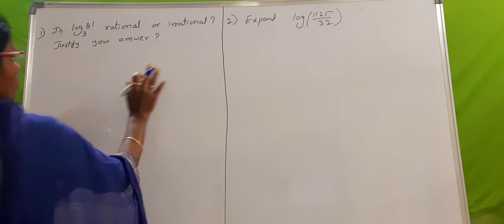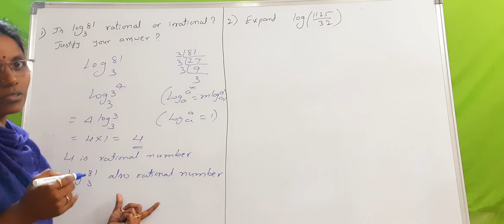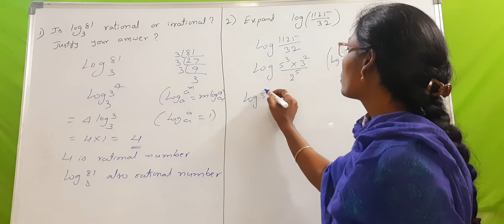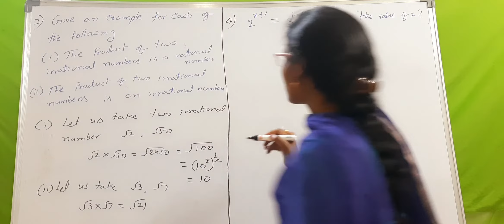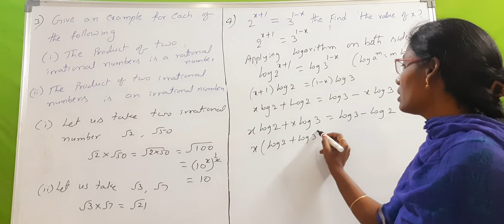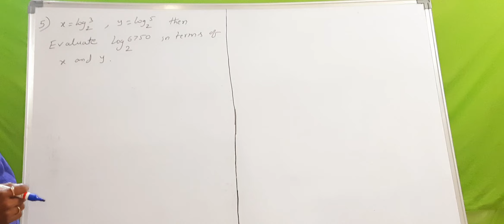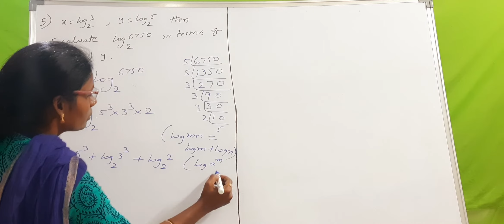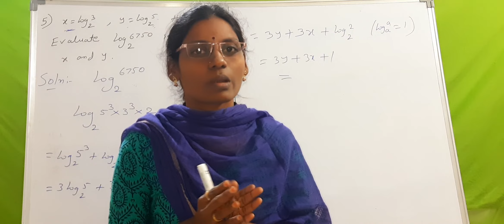Real Numbers | Chapter 1 | Logarithms • Important Questions | V27